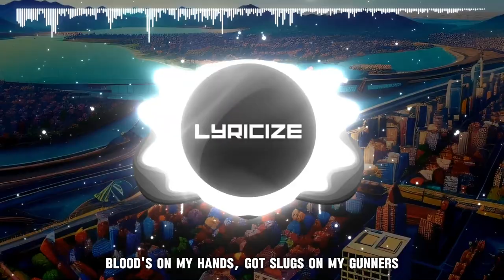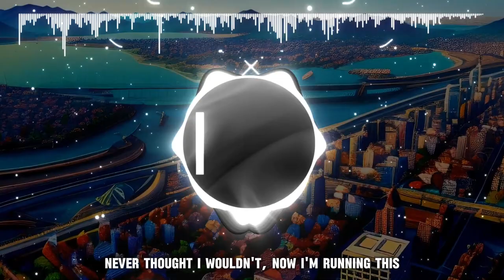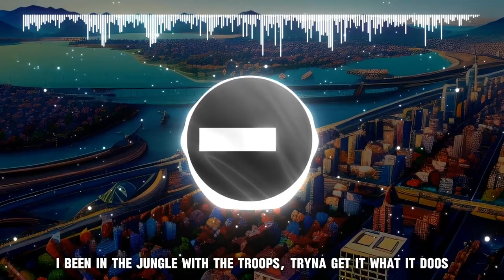Asketa & Natan Chaim x Requenze x M.I.M.E - Warriors (Lyrics)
Lyrics:

Warriors around, don't get caught in the mosh pits
Fuel to the fire, ain't nobody could stop it
Trouble in my city, but you know I'ma cross it
Got a 40 on my hip and I'm liable to spark it
Throw down these hits, my clique is indivisible
I aim, you duck, I squeeze, now you invisible
I'm not afraid of getting physical
All these different chemicals are fogging up my visuals
Blood's on my hands, got slugs on my gunners
Yeah, we notorious, we ain't no runners
Yeah, we some warriors, they ain't gon' don us
Put on my strap, put on the beam, put on the map, put on my team
Take out every motherfucker in between, know what I mean?
Bet on my stealth, bet on my aim, bet on my rep, bet on my name
Killing rappers, I'ma hang 'em by the chains for the fame
Never thought I wouldn't, now I'm running this
You don't want a problem?, ain't no motherfucking fun in this
I been in the jungle with the troops, tryna get it what it doos
Battling and I ain't ever lose, we some motherfucking warriors
(Drama)
Cover the map and still ain't nowhere you could find me at
Journey through the mind of an insomniac, I ain't ever sleep
Staying ready, keep an eye out for the fakes, for the snakes
Loaded clip and I'ma pull if something shakes
Uh, never go to battle if you plan a lose
Life a game of chess, you gotta plan the moves
Middle fingers up, I'm not a fan of rules
Fighting for the right to live in peace and not like animals